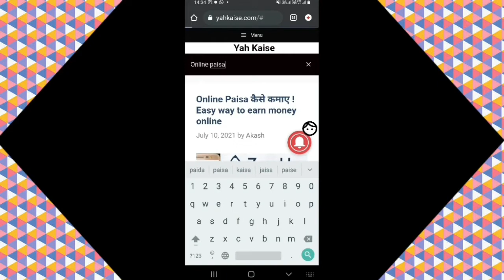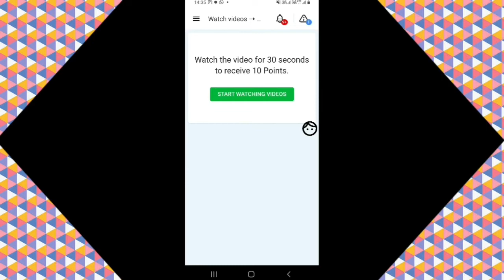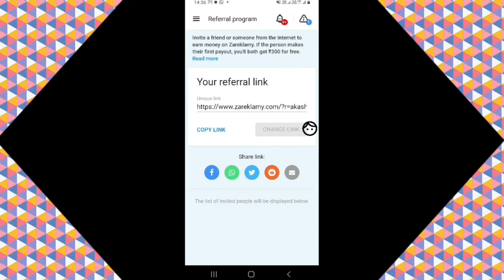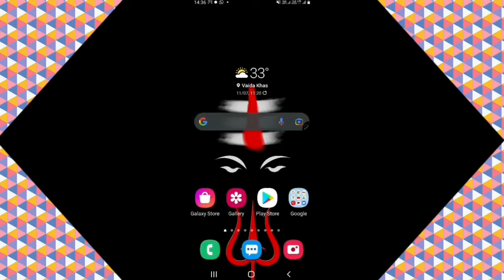Bgmi me Free Sara Character Kaise Le | How to get free Sara Character in Battlegrounds Mobile India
1)how to get free character in bgmi
2)how to get free character in battleground mobile india
3)how to get free sara character in bgmi
4)how to get free Sara in bgmi
5)get free Sara character in bgmi
6)free Sara in battleground mobile india
7)Battleground mobile India me free character kaise le
8)Battleground India me free Sara character kaise le
9)Battlegrounds mobile India me free character kaise le
10)Bgmi me free Sara character kaise le
11)Yah kaise gamer

Powered by:

Yah kaise gamer